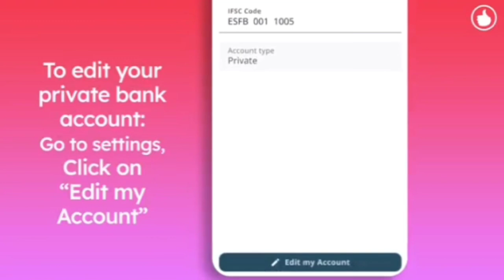How to Add Bank Account on Gotchosen App ll Full Details ll Earning App ll Monitization l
How to Add Bank Account On Gotchosen App ll Full Details ll Earning App ll Monitization ll

Dosto Aaj Ki is Video Me Maine Aap Sabhi Ko Gotchosen Mai Bank Account Kaise Add Karta hai yeh batayunga Ummeed Hai AapkoYe Video Bahut Hi Jyada Pasand Aayegi ThankYou So Much.

sashi
Entertainer Sashi
Sashi sethi
Sashi sethi all videos
Gotchosen
Gotchosen Short Video App
Short video App
Gotchosen Monitization
Monitization
Earning
Earning App
How to add bank Account
How to link bank account with gotchosen
How to Update Bank Account Details
How to Edit Bank Account Details

gotchosen app earning
gotchosen ads
gotchosen app hindi
gotchosen app se paise kaise kamaye

For more benefit on online shopping Click on this Offer page Link:
1.
4. Dr Batra All Proudcts